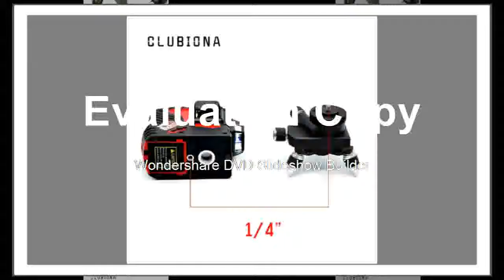Affortable Self leveling 360 rotary 12 red lines RED beam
Product On Aliexpress

Brand Name:CLUBIONAMeasurement Model:12 linesPrecision:+-1.5mm/5mModel Number:ZKLL12RSize:43*32*13cmWavelength:635nmType:Vertical & Horizontal LasersProduct name:3D line laserDiagonal line:YES